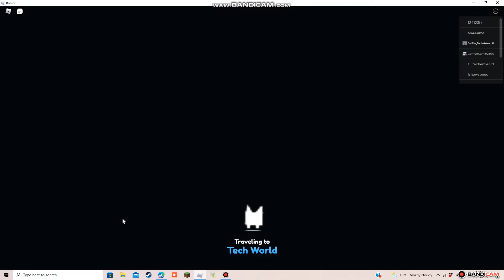Spending 11k rbux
Scammer.com/Psx/Prest4nTwitter/-Twitter-BuildInt0Games/571897hfaow741s/haha